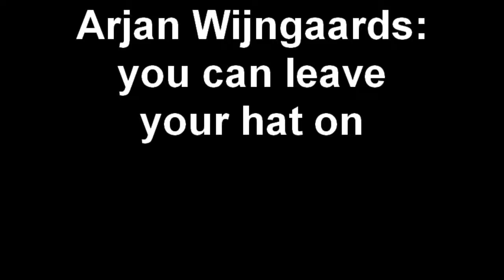arjan wijngaards - you can leave your hat on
Arjan Wijngaards zingt "you can leave your hat on" tijdens het Spanjaardsgat festival 11 juni 2011